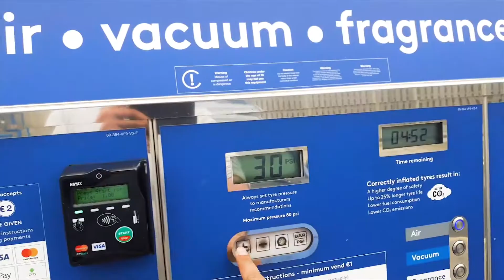Are they gonna fight?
Accident happened just outside my flat.
I need to day a little shopping today also.